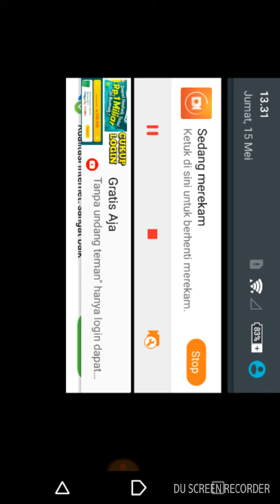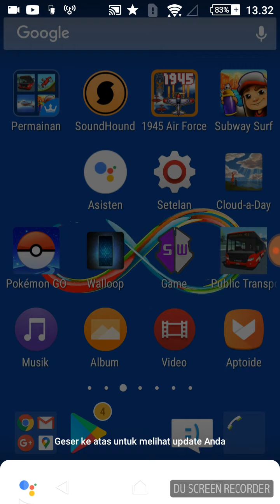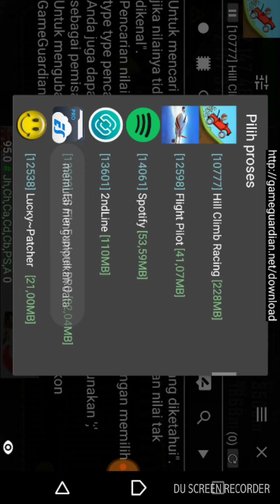Hill climb racing in nuclear plant and countryside